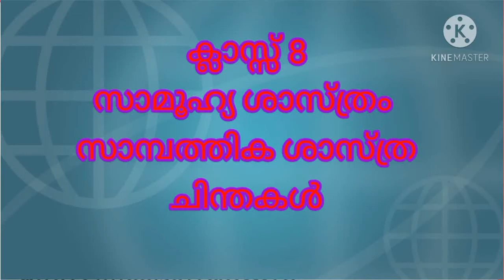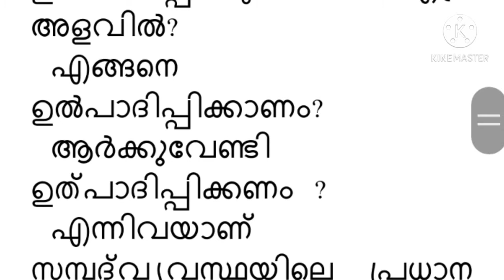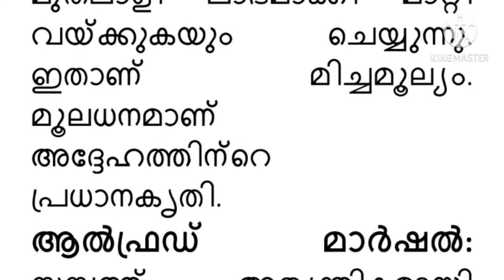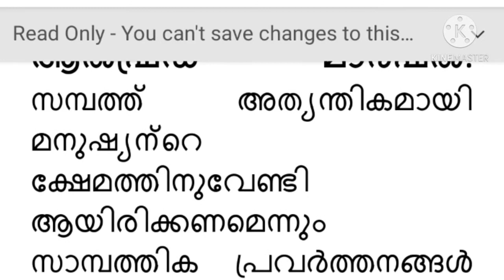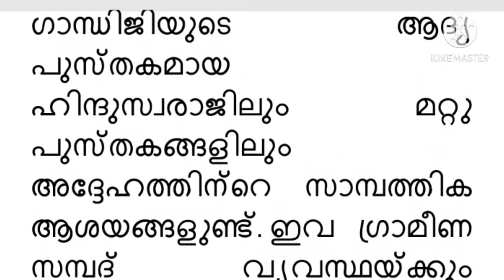SCRT / എസ് സി ആർ ടി, സാമൂഹ്യശാസ്ത്രം, ക്ലാസ്സ് 8, സാമ്പത്തിക ശാസ്ത്ര ചിന്തകൾ.